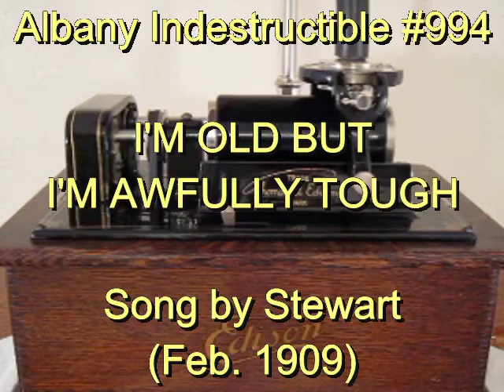994 - I'M OLD BUT I'M AWFULLY TOUGH, Song by Stewart (Feb. 1909)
2min. Albany Indestructible #994, I'M OLD BUT I'M AWFULLY TOUGH, Laughing Song by Cal Stewart (Feb. 1909).